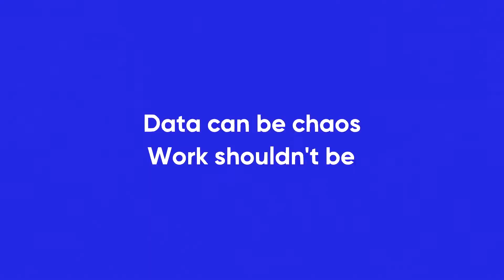Slack? Looker Dashboards? Data warehouse? 😢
Broken dashboards, incorrect data, months of wait for access to the right data, frantic calls – sounds familiar? That’s how life can be sometimes for the amazing humans of data.

We have been there! We’re now building Atlan – the pioneering active metadata platform making it easier for diverse humans of data to collaborate seamlessly!